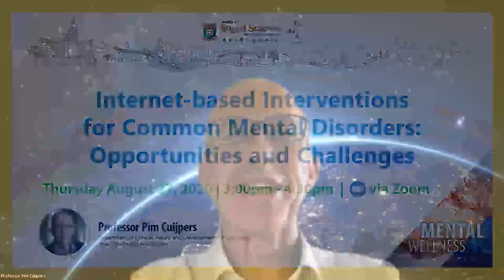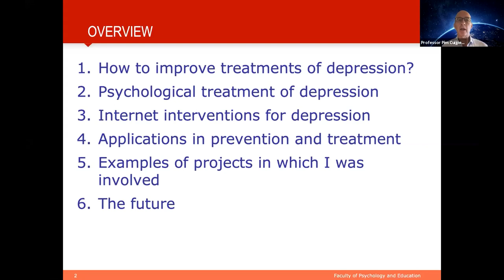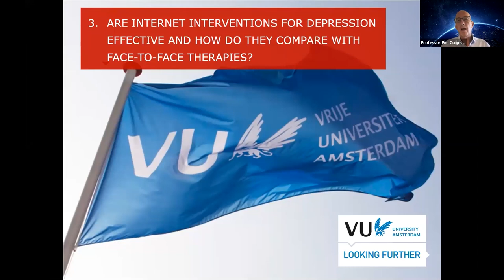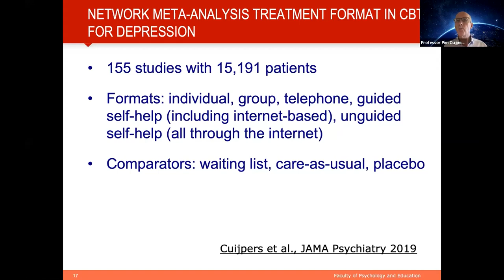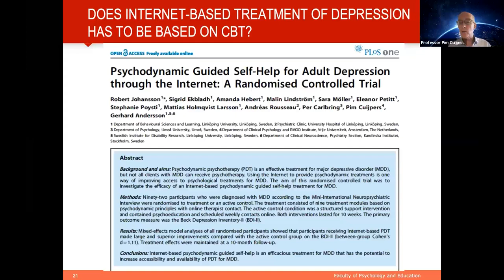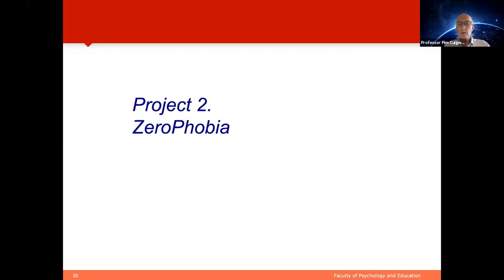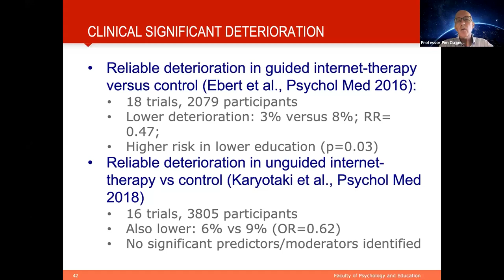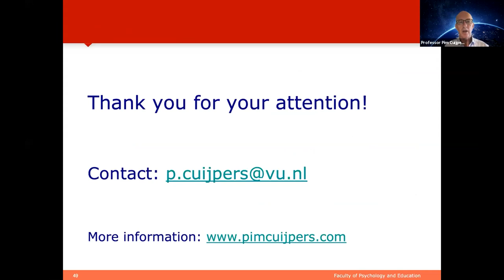Internet based Interventions for Common Mental Disorders Opportunities and Challenges